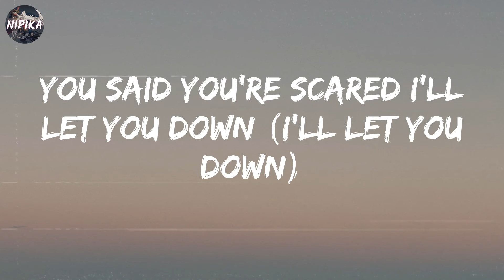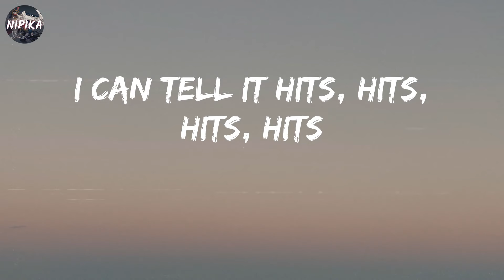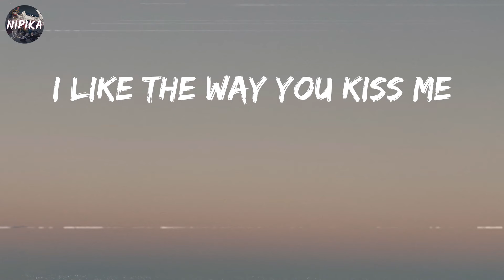Artemas - i like the way you kiss me (Lyrics)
Lyrics i like the way you kiss me:
You bite my lip, just want the taste
Your on your knees, I'm on the case
You take the heat and with such grace
You say we're done, but here you stay
You said you're scared I'll let you down (I'll let you down)
But don't you wanna make me proud? (To make me proud)
Don't stress you out, can I help you out?
Does it turn you on when I show you around?
Can we make a scene? (Scene)
Do you make it loud? (Loud)
Hmm, I'm so proud of you